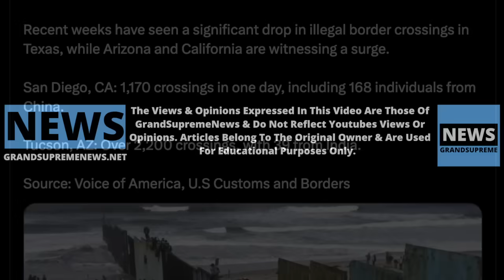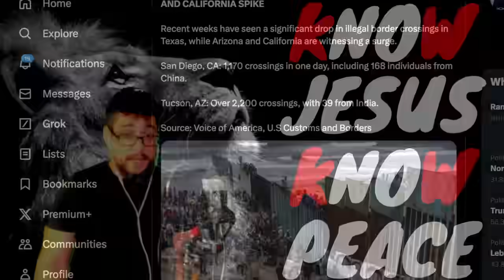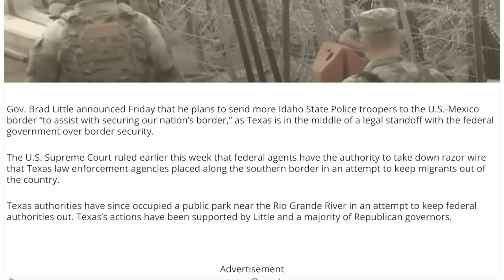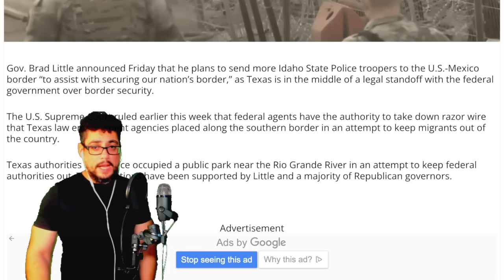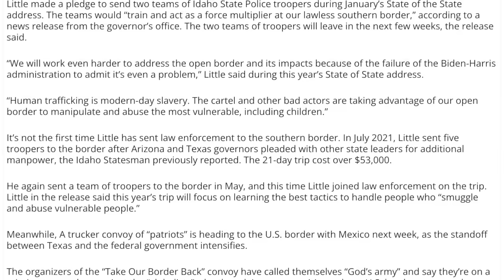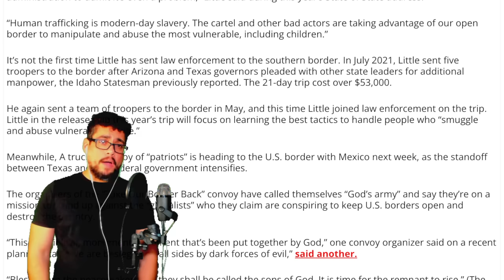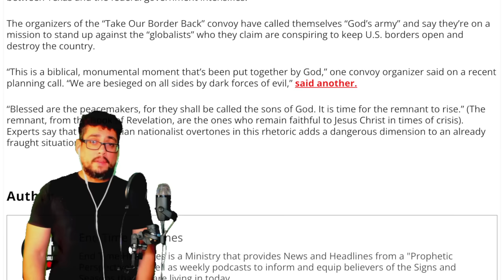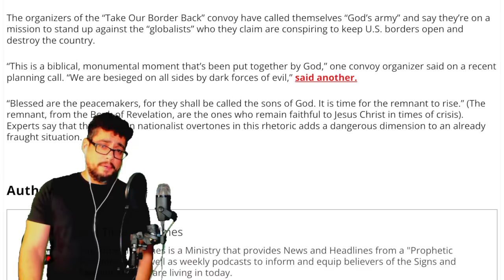BREAKING: GOD'S ARMY HEADING TO TX - IDAHO SENDS TROOPERS - CALIFORNIA + ARIZONA ALERT